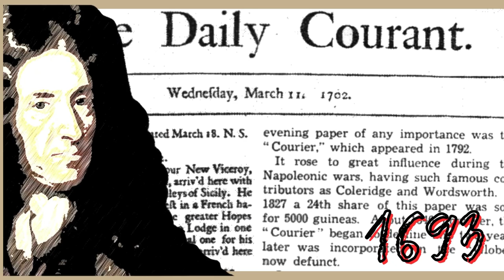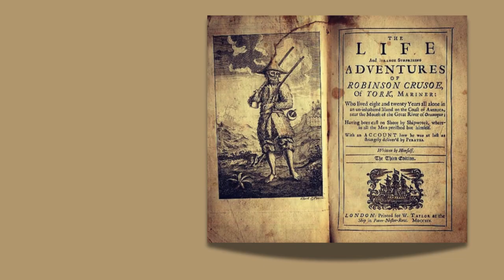D.Defoe, Le avventure di Robinson Crusoe (e del suo autore)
Breve biografia di D. Defoe e trama del romanzo